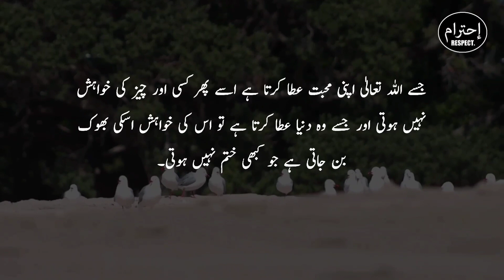Collection Of Urdu Quotes | Quotes About Life In Urdu (5)